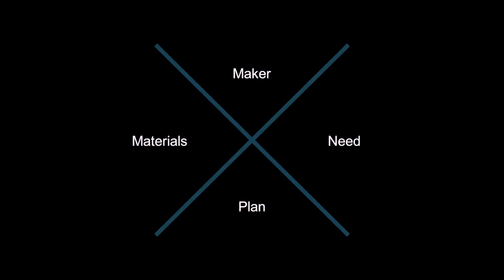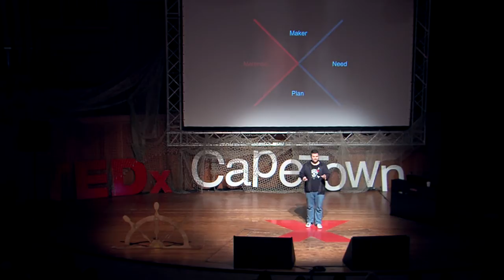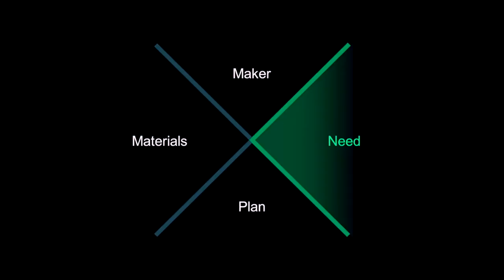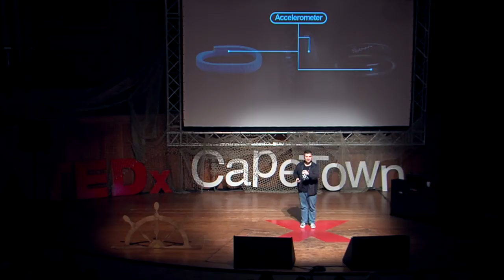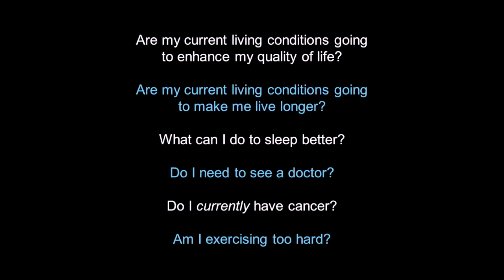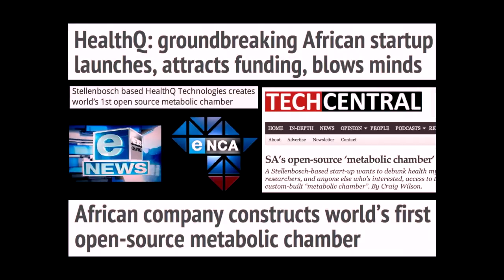Transforming healthcare through need driven design: Riaan Conradie at TEDxCapeTown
Riaan offers some of the practical changes needed to facilitate real and tangible advances in the digital health arena.